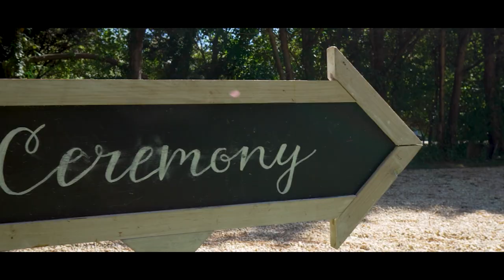Charlie & Tabie celebrating their love at the Cow Barn in Maryland. Wedding highlight video.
The love story of this couple was shared with their family and friends at the Cow Barn venue in Ridgely, Maryland. Wedding highlight video. Shot on a Sony A7IV and Sony FX30.